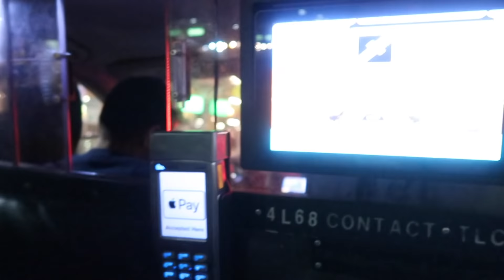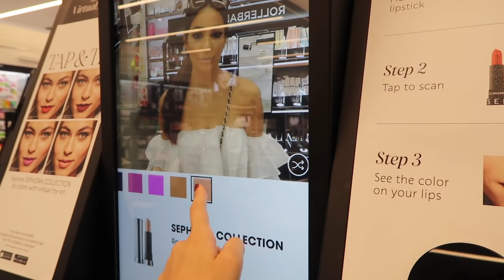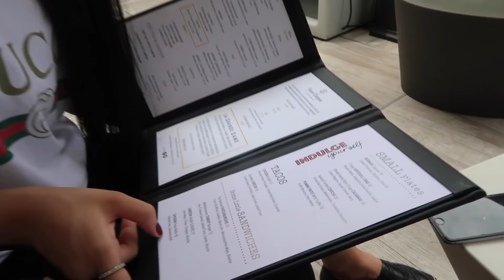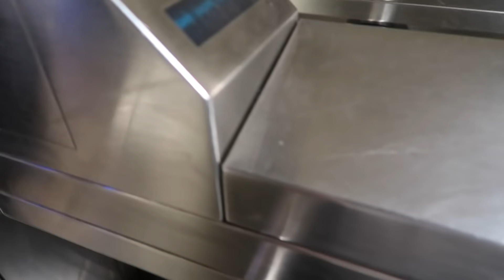OUR FIRST TIME IN NYC || DAY 1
We finally visited NYC, check out what we got up to during our stay.

Sunglasses - you may also like

FACEBOOK.com/PintsizedFashionista

LAILLI
Instagram & Twitter @LailliMirza

ALIZEY
Instagram & Twitter @AlizeyMirza